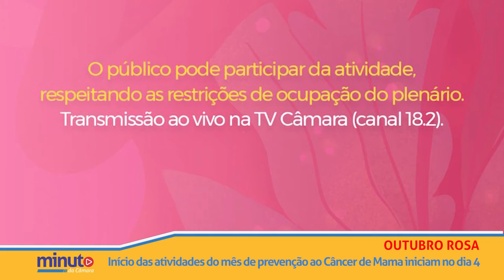Minuto da Câmara | 01 de outubro de 2021